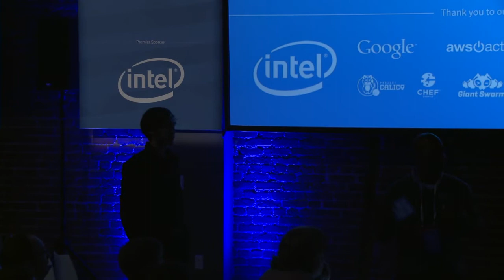App Container spec Technical Panel (CoreOS Fest 2015)